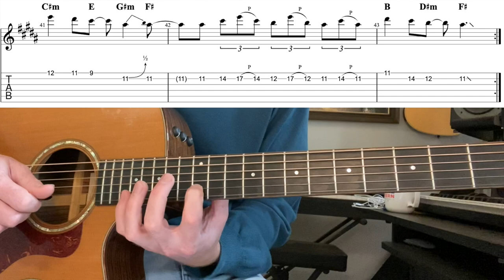The Strokes - You Only Live Once Guitar Lesson - Rhythm + Lead Tab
In today's guitar lesson we learn how to play "You Only Live Once" by The Strokes. We cover all of the lead and rhythm guitar parts with a tab included.   The lead parts feature a variety of commonly used triads which are great to become more familiar with.  As always, we cover all of the sections.

Video Chapters:
0:00 - Cover
1:27 - Lesson Introduction
2:16 - Intro
3:20 - Rhythm Part
3:45 - Lead Part
5:20 - Verse (Lead + Variations)
7:15 - Verse (Rhythm)
7:50 - Pre-Chorus (Rhythm)
8:25 - Pre-Chorus (Lead)
9:23 - Chorus (Lead)
13:10 - Outro